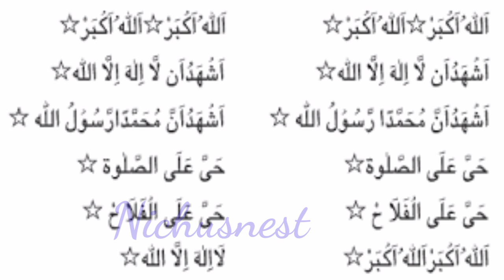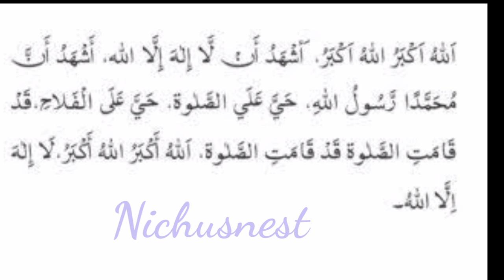മുസ്‌ലിം ദമ്പതിമാർ പ്രസവത്തിനു മുൻപ് അറിഞ്ഞിരിക്കേണ്ട കാര്യങ്ങൾ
Assalamu alikum,

This video contains the Islamic things that couples need to know before the baby is born

May Allah bless us with this in mind and be among the successful.Aameen.

With luv
Nichusnest

In this video, there are some Islamic things that couples need to know before a baby is born. May Allah bless us with this in mind and be among the successful. Aameen